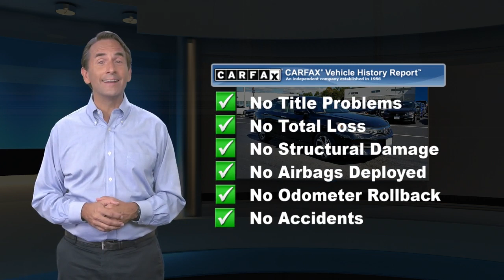Certified 2017 Honda Accord Sedan LX, Edison, NJ 11080P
EPA 36 MPG Hwy/27 MPG City! CARFAX 1-Owner, Excellent Condition, Honda Certified, ONLY 17,184 Miles! LX trim, Crystal Black Pearl exterior and Black interior. Bluetooth, CD Player, iPod/MP3 Input, Alloy Wheels, Back-Up Camera. SEE MORE!KEY FEATURES INCLUDEBack-Up Camera, iPod/MP3 Input, Bluetooth, CD Player, Aluminum Wheels MP3 Player, Remote Trunk Release, Keyless Entry, Child Safety Locks, Steering Wheel Controls. Honda LX with Crystal Black Pearl exterior and Black interior features a 4 Cylinder Engine with 185 HP at 6400 RPM*. Serviced here, Non-Smoker vehicle, Originally bought here, Balance of Factory Warranty if applicable.EXPERTS CONCLUDEnewCarTestDrive.com's review says "The Accord delivers an excellent ride and nicely balanced handling. Road manners rank as stellar. Unlike some electric power steering systems, Honda's inspires confidence Great Gas Mileage: 36 MPG Hwy.BUY WITH CONFIDENCE7-year/100,000-Mile Powertrain Warranty (from original in service date) , Vehicle History Report , NO Deductible , 182-point inspection by factory-trained technicians on all Honda Certified vehicles, 24 Hour Roadside Assistance includes, towing, lock-out assistance, tire change and fuel delivery. SiriusXM free three-month trial on eligible factory equipped vehicles, Vehicles purchased after the New Vehicle Warranty expires: Honda adds 1-year/12,000-mile Warranty, Up to two complimentary oil changes within the first year of ownership, Certified Warranty is transferable if vehicle is sold to a subsequent private owner, HondaCare extended service plans are available for purchase, if desired, Vehicles purchased within the New Car Warranty period: Extends the Warranty to 4-years/48,000 milesHorsepower calculations based on trim engine configuration. Fuel economy calculations based on original manufacturer data for trim engine configuration. Please confirm the accuracy of the included equipment by calling us prior to purchase.

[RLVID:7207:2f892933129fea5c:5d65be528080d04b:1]